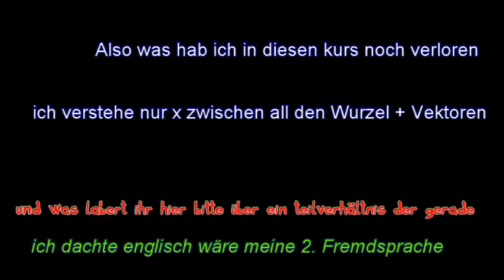Mathe ist kein bisschen allgemeinwissen.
LESEN MACHT SCHLAU.
1. Video mit Cyberlink & es ist Scheiße geworden
2. Sorry fuer die Qualli
3.lied schrift und blaaah anfrage :)